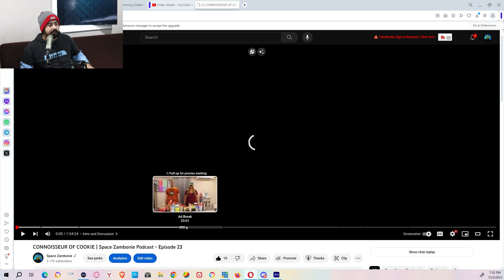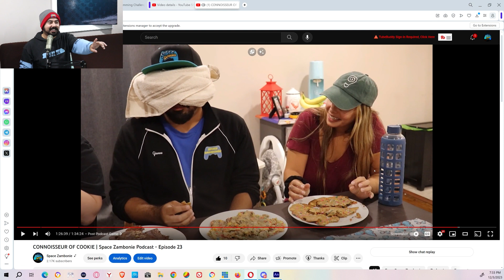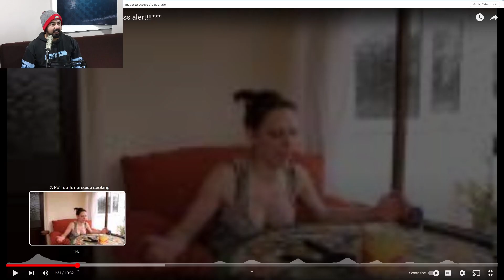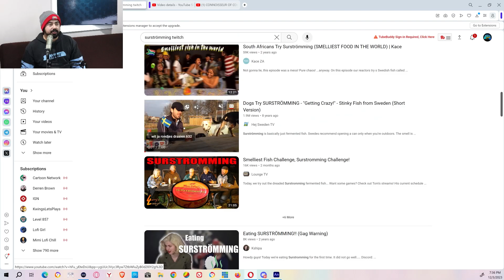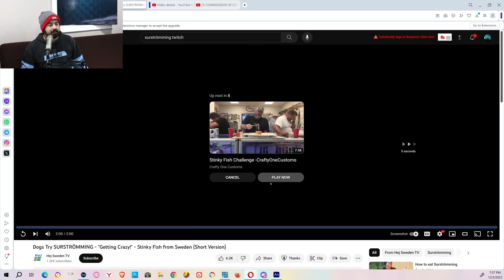Gone Too Far? The Surstromming Disaster with MadaraSalchica | Space Zambonie Podcast - Episode 91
In Episode 91 of the Space Zambonie Podcast, Alex and Matt welcome Twitch streamer MadaraSalchicha for an unforgettable challenge - the notorious Surstromming challenge. After splurging $60 on a can from eBay, they make the daring decision to open it inside Alex's house, facing the infamous stench head-on. Will they manage to eat this notoriously smelly delicacy, or will the odor prove too overwhelming? Alongside their brave attempt, they also delve into how others have faced the Surstromming challenge in the past. Get ready for laughs, gags, and maybe a few regrets in this stinky adventure!

Your engagement helps us keep pushing the boundaries of podcast entertainment!